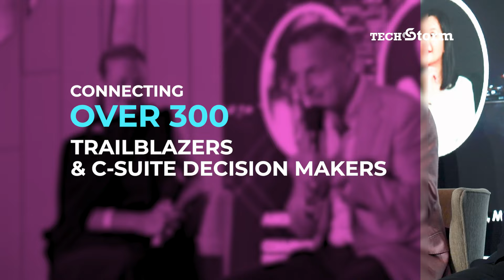Summit X 2024: C-SUITE Thought Leaders returns:Where smart capital meets Innovators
Get ready for the ultimate convergence of innovation and smart capital at SUMMIT X! 🚀

Join us on March 5th, 2024, at the prestigious Shangri-La Ballroom in Singapore for an electrifying experience like no other!

🌏 Summit X brings together global thought leaders, innovators, and tech founders from around the world to explore the future of finance, fintech, blockchain, deep tech, and much more.

🔥 Dive deep into discussions on the future of money 3.0, digital economy 3.0, and the transformative power of AI, Big Data, and Esports. Plus, explore the intersection of smart cities, EV automotive, and big data like never before.

👥 Don't miss your chance to network with C-suite executives and industry titans from over 15 countries, including Southeast Asia, the US, Europe, and the UAE.

Save the date and be part of the conversation shaping tomorrow's world! Secure your spot now.

📍 Shangri-La Ballroom, Singapore